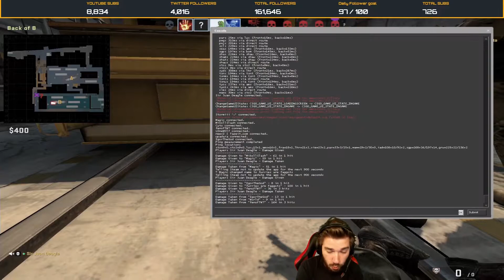DeagleHero - Game 18